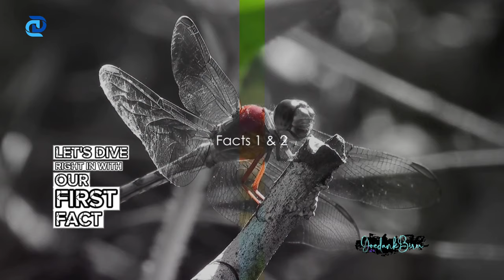10 Astonishing Dragonfly Facts That Will Blow Your Mind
Dragonflies may seem like ordinary insects, but they are actually some of the most fascinating creatures on the planet! In this video, we reveal 10 mind-blowing dragonfly facts that will amaze you. Learn about their incredible flying skills, bizarre mating rituals, prehistoric ancestors, and more! After watching, you'll have a whole new appreciation for these awesome insects.

dragonfly facts, facts about dragonflies, dragonfly information, dragonfly trivia, insect facts, amazing insects, unique animal facts, weird nature facts

"Dragonflies may seem simple but they are actually well-equipped survival machines! Did you know dragonflies have 5 eyes? Or that they can fly backwards and hover mid-air? In this video, we reveal 10 unbelievable facts about these fierce aerial hunters that will leave you amazed. Learn how fast their wings can beat, how they eat prey mid-flight, and other mind-blowing abilities you won't believe dragonflies possess until you see it!"

Join us in this fascinating video where we uncover 10 mind-blowing facts about dragonflies. From their shimmering wings to their incredible hunting abilities, we explore the intriguing world of these mesmerizing insects. Discover how dragonflies have mastered the art of flight, their intricate life cycle, and the important role they play in our ecosystem. Prepare to be amazed as we reveal some truly unique and incredible facts you probably didn't know about dragonflies. So sit back, relax, and get ready to dive into the world of these enchanting creatures.

OUTLINE:

00:00:00 Introduction
00:00:33 Facts 1 & 2
00:02:14 Facts 3 & 4
00:04:15 Facts 5 & 6
00:06:09 Facts 7 & 8
00:07:51 Facts 9 & 10
00:08:45 Conclusion